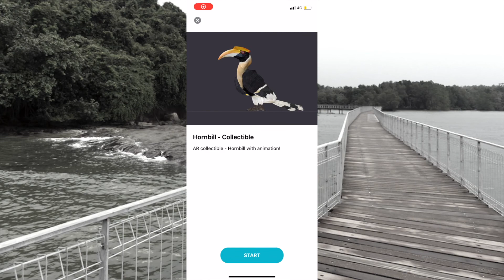G4-5 LTB Pulau Ubin Video 2 - IPLUS Locomole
A video done by our young SMU students, and how Gen Z is helping to promote domestic tourism for our merchants and local attraction!

Check out the locations recommended by the students, find and enjoy hidden gems that you never know.

Using the latest AR technologies and with your own smartphones, you will be able to rediscover stories such as birth of our nation along Singapore River; the roots of multicultural Singapore in Telok Ayer precinct; and the remaking of Singapore in Marina Bay & Gardens by the Bay precincts in unique fashion.

🚶‍♂️Navigate through 22 curated trail sites; discover participating F&B merchants near them; and have fun interacting with special 3D AR collectibles.

Be surprised by an AR Singapore Lion that will leap out from the Bronze Medallion at Elgin Bridge; or be awed by AR Sir Stamford Raffles as he comes down from his high pedestal at Raffles Landing Site to greet them. 😮

What’s more, you can enjoy more than 200 discounts coupons from notable merchants in app. To claim the discounts, users can simply flash their eCoupons collected on the app to the respective participating merchants.

Did I also mention???

iPLUS LocoMole app is FREE and you may also stand to win attractive prizes such as hotel staycations, cruise tickets and wellness hampers by sharing and wowing your unique AR Photos posted on social media, every month till September 2021.🎉

SMU X 2021 Jan